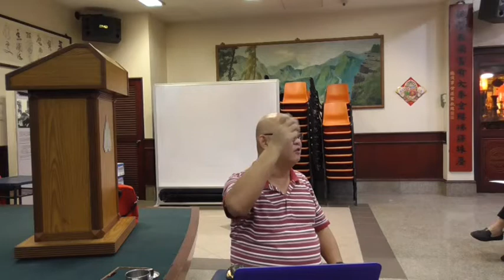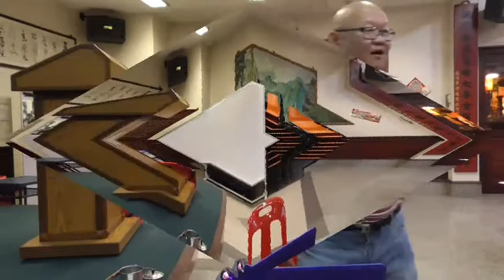中华文史哲之旅课程：成语掌故哲思之《诗经》中的成语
2017年3月20日晚上，我在新加坡海南会馆的“中华文史哲之旅”课程主讲《成语掌故哲思之〈诗经〉中的成语》。